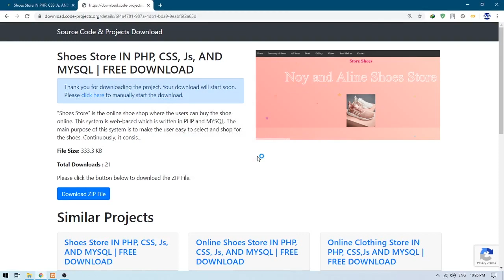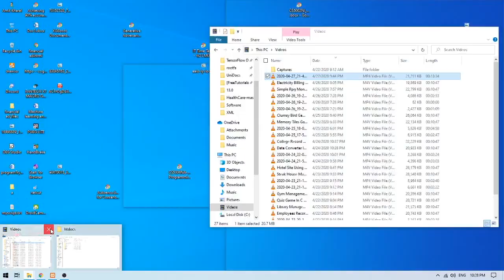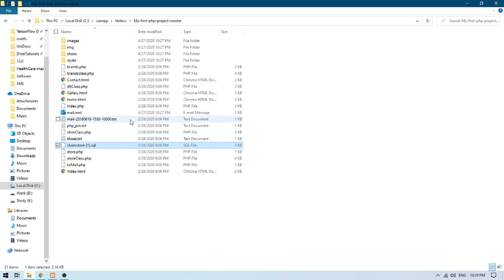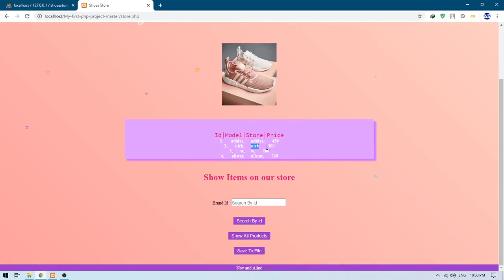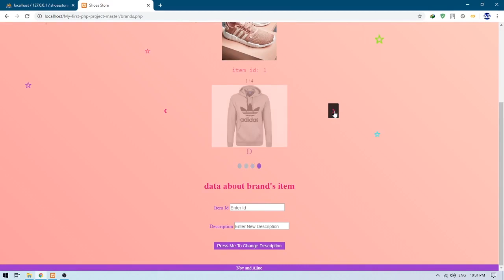SHOES STORE IN PHP, CSS, JS, AND MYSQL | FREE DOWNLOAD